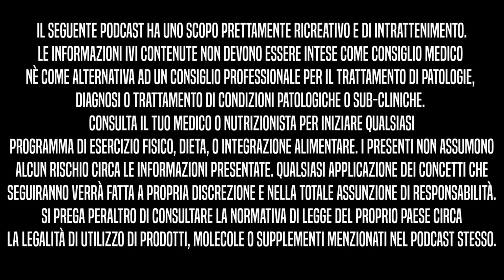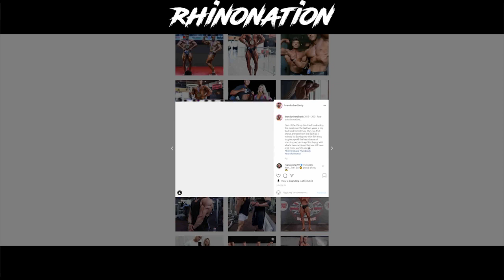Come diventare Posing Coach, come imparare a spremersi?! | BBIP Ep. 32